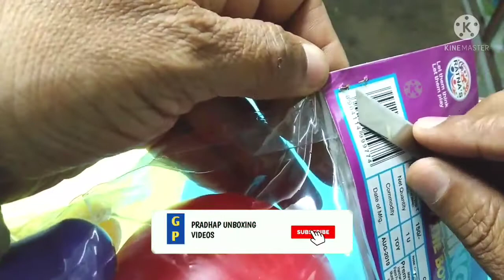Bowling game toys unboxing and review/UNBOXING VIDEOS,TOYS, GADGETS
Bowling game toys unboxing and review/UNBOXING VIDEOS,TOYS,GADGETS/bowling toys/